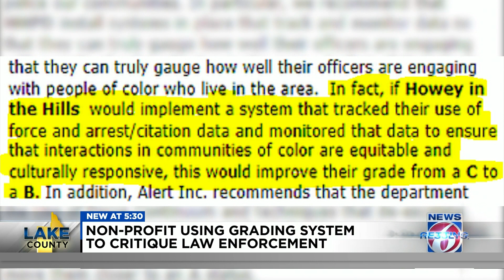Lake County non-profit looks to bridge relations with law enforcement, communities of color